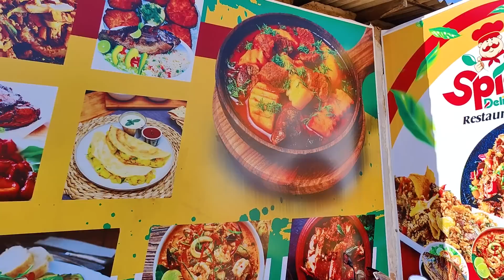🔴 யாழில் புதிதாக உருவாகிய வெளிநாட்டு உணவகம் 😮😋 | Jaffna Best Restaurant | Jaffna Thanush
Address : No47, Kumarasamipulavar Rd, Chunnakam.

இக் காணொளியில் இலங்கையில் யாழ்ப்பாணத்தில் உள்ள புதிய உணவகத்தின் விமர்சனம் பற்றிய காணொளி ஆகும்.